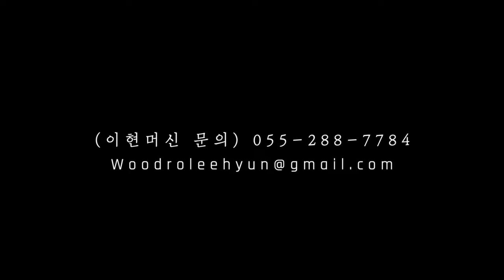원목으로 엔틱을 연출해봤습니다 월넛 리프트 워크 체어 walnut Lift Chair WoodroLeehyun woodworker carpentrylife